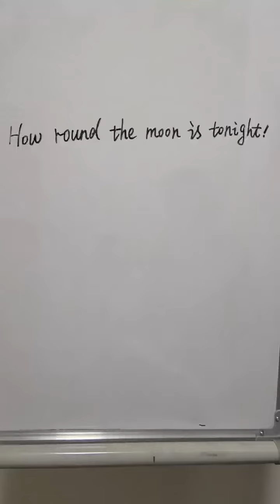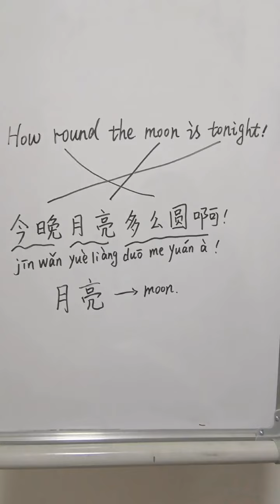【En Sub】学中文 月亮 Moon | Learn Chinese | Learn Chinese Conversation | Learn Mandarin Chinese | HSK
大家好，这是一个关于月亮词汇的视频。希望对你有所帮助，谢谢。